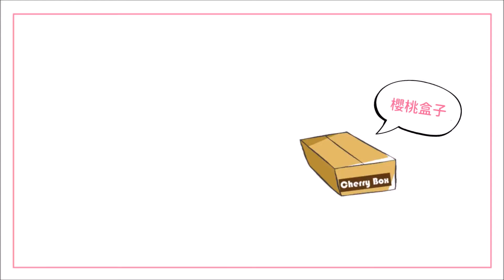美甲教學:日本新年號「令和」 Nail Art: Japanese Era Name "Reiwa" 令和ネイル 칠기네일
嗨，我是Hsiao-mei。

令和代表色太美了啊，不拿來做指甲根本是暴殄天物XD